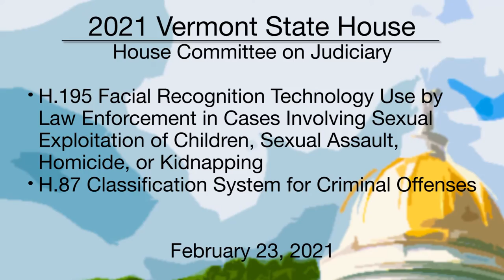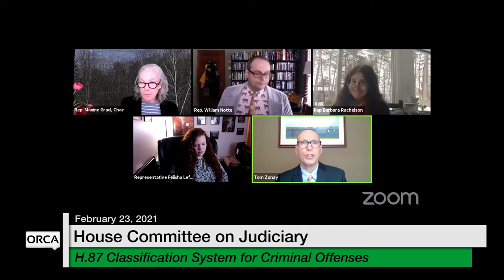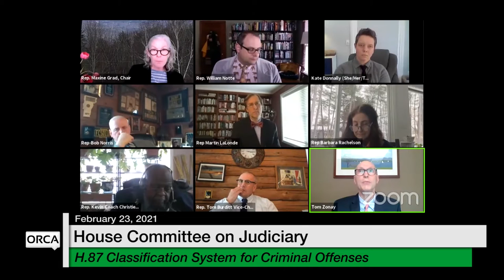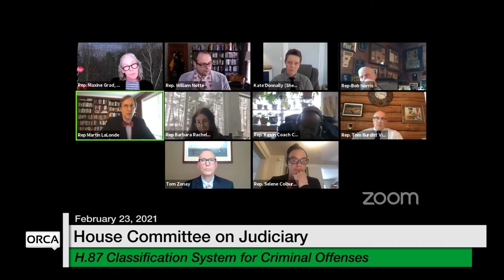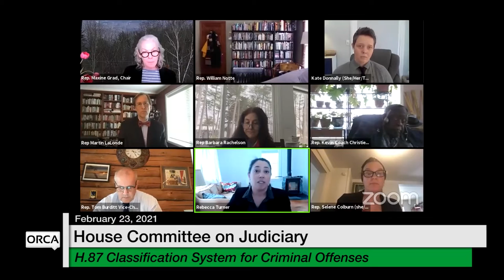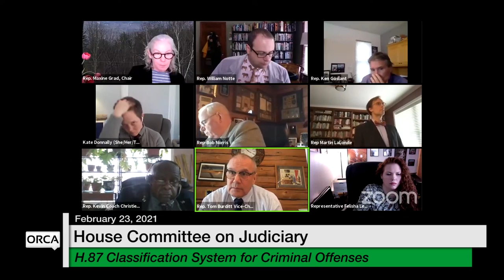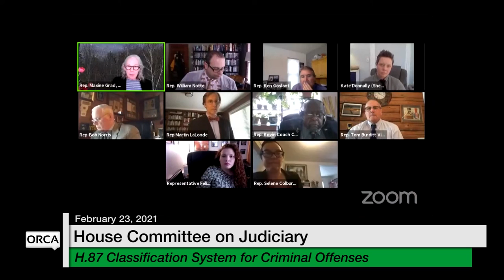Vermont State House - H.195, H.87 2/23/2021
Vermont State House - H.195 Use of Facial Recognition Technology by Law Enforcement in Cases, H.87 Establishing a Classification System for Criminal Offenses